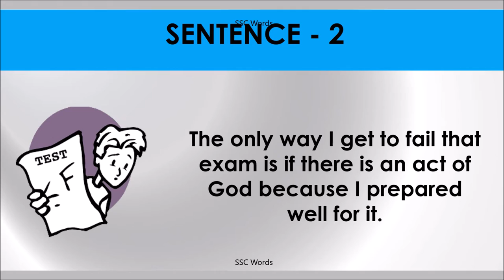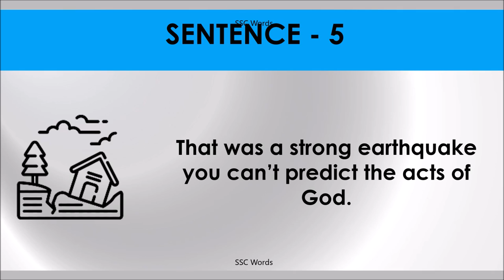ACT OF GOD Idiom 247 # Meaning and five sentences # SSC Words